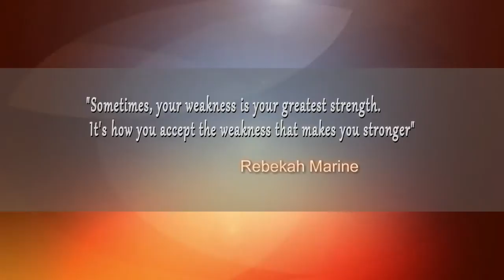Dawn Episode 036 - Seg #2